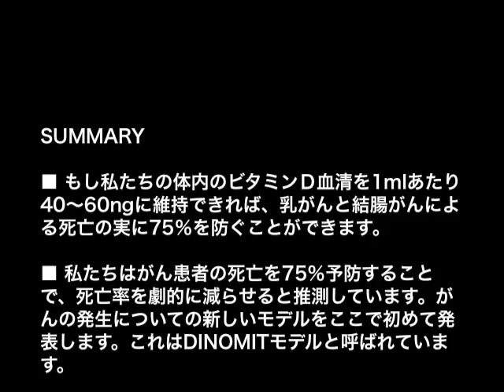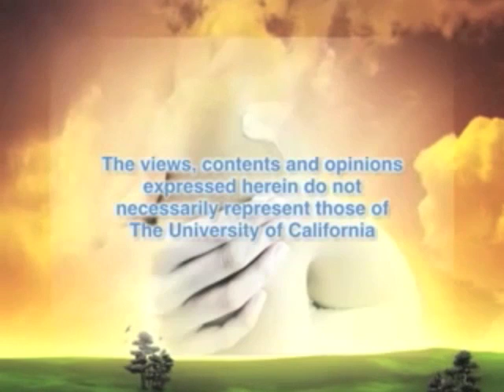ビタミンDで乳がんを75%も予防できることをご存知ですか？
『ビタミンDを摂取することによって75％乳がんを予防することが可能』です。詳しくは、 へ。現在、真崎医院 がＤアクションの取り扱いクリニックです。あなたのビタミンＤレベルを調べるために真崎医院をはじめとするＤアクションジャパンクリニックへ。